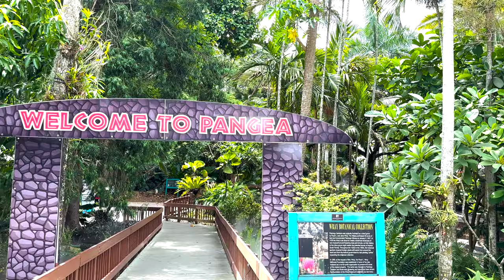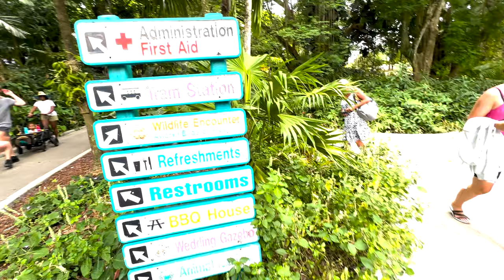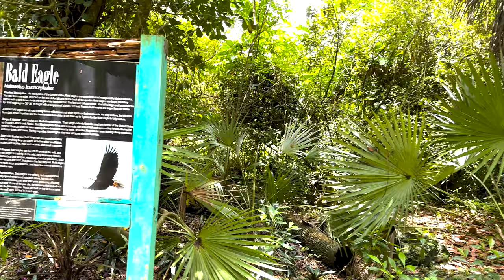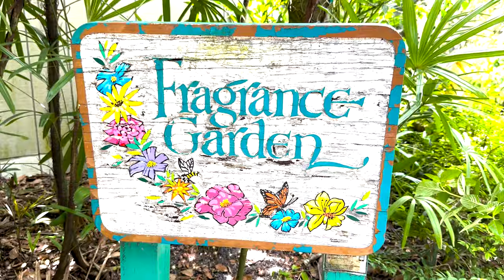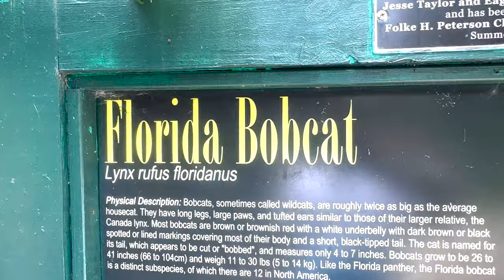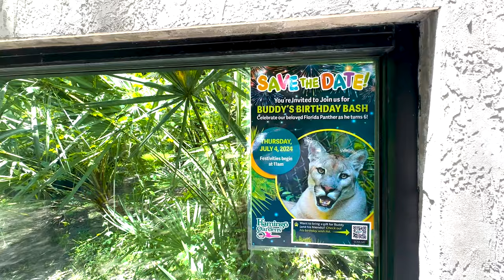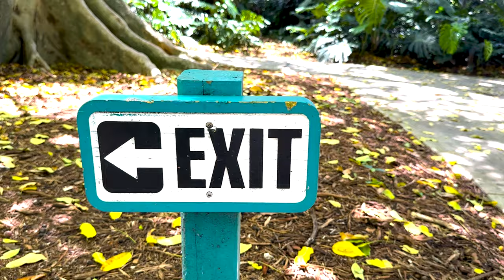Crazy Wildlife Adventure at Flamingo Gardens!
Explore native plants and wildlife of Florida with us on this crazy adventure! Join Hunter, King Judah, and Dad as we visit Flamingo Gardens, a beautiful botanical garden native to Florida great for family learning. Flamingo Gardens is known for its lush gardens, exotic wildlife, and offline family fun. Watch as we encounter hawks, eagles, a fragrance garden, an animated dinosaur exhibit, feed flamingos, and more. Witness our crazy encounter with a peacock, feed small native birds, and meet the amazing five-year-old Buddy, the Florida Panther. Throughout this trip, you'll see how Dad connects with the kids, bonding and learning together. This is great for parents to watch as it showcases fun and educational offline activities with kids. This is a video you don’t want to miss. Make sure to watch until the end!